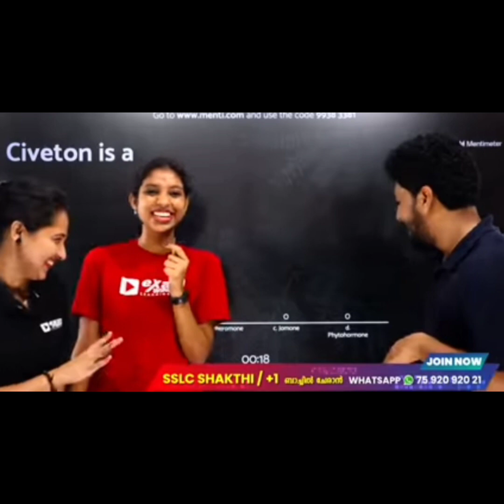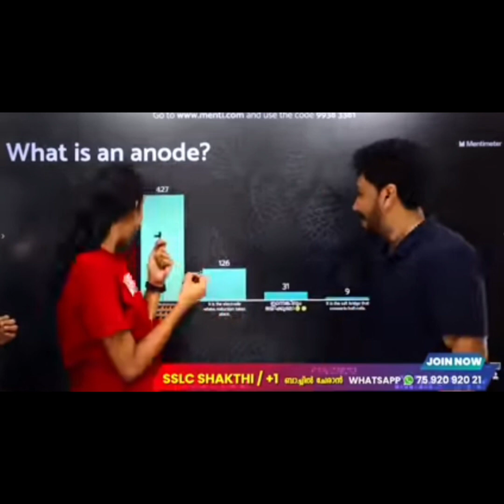Alex sir v/s Archana miss v/s Anu miss v/s Kiran sir Menti..😂❤️⚡@archanat1629